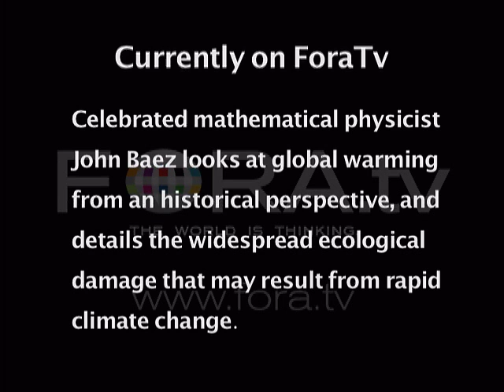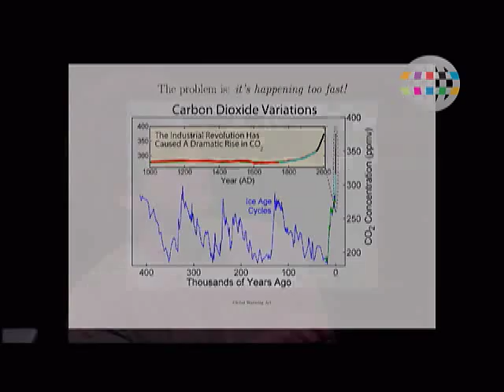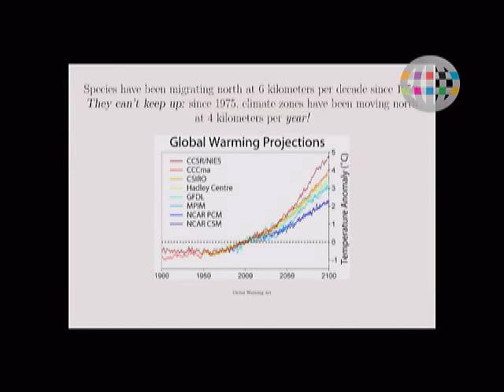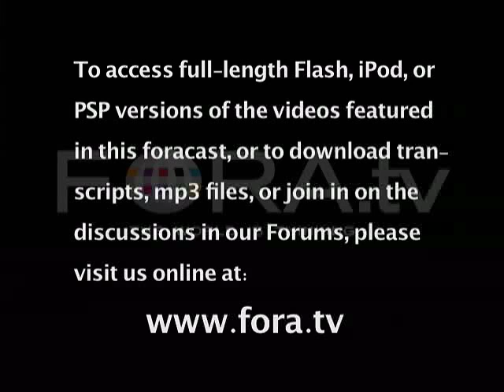John Baez - Ecological Damage from Global Warming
Celebrated mathematical physicist John Baez looks at global warming from an historical perspective, and details the widespread ecological damage that may result from rapid climate change.

John Baez - "Zooming Out in Time"

The graphs we see these days, John Baez began, all look vertical--- carbon burning shooting up, CO2 in the air shooting up, global temperature shooting up, and population still shooting up. How can we understand what really going on? "It's like trying to understand geology while you're hanging by your fingernails on a cliff, scared to death. You think all geology is vertical."

So, zoom out for some perspective. An Earth temperature graph for the last 18,000 years shows that we've built a false sense of security from 10,000 years of unusually stable climate. Even so, a "little dent" in the graph of a drop of only 1 degree Celsius put Europe in a what's called "the little ice age" from 1555 to 1850. It ended just when industrial activity took off, which raises the question whether it was us that ended it.

Zoom out further still to the last 65 million years. The temperature graph show several major features. One is the rapid (every 100,000 years) wide swings of major ice ages. When they began, 1.35 million years ago, is when humans mastered fire. But almost all of the period was much warmer than now, with ferns growing in Antarctica. "Now it's cold. What's wrong with a little warming?" Baez asked.

The problem is that the current warming is happening too fast.
Studies of 1,500 species in Europe show that their ranges are moving north at 6 kilometers a decade, but the climate zones are moving north at 40 kilometers a decade, faster than they can keep up. The global temperature is now the hottest it's been in 120,000 years. One degree Celsius more and it will be the hottest since 1.35 million years ago, before the ice ages. Baez suggested that the Anthropocene may be characterized mainly by species such as cockroaches and
raccoons who accommodate well to humans. Coyotes are now turning up in Manhattan and Los Angeles. There are expectations that we could lose one-third of all species by mid-century, from climate change and other human causes.

Okay, to think about major extinctions, zoom out again. Over the last 550 million years there have been over a dozen mass extinctions, the worst being the Permian-Triassic extinction 250 million years ago, when over half of all life disappeared. The cause is still uncertain, but one candidate is the methane clathrates ("methane ice") on the ocean floor. Since methane is a far worse greenhouse gas than carbon dioxide, massive "burps" of the gas could have led to sudden drastic global heating and thus the huge die-off of species. Naturally the methane clathrates are being studied as an industrial fuel for when the oil runs out in this century, "which could make our effect on global warming 10,000 times worse," Baez noted.

"Zooming out in time is how I calm myself down after reading the newspapers," Baez concluded. "A mass extinction is a sad thing, but life does bounce back, and it gets more interesting each time. We probably won't kill off all life on Earth. But even if we do, there are a hundred billion stars in our galaxy, and ten billion galaxies in the observable universe."

--Stewart Brand, The Long Now Foundation